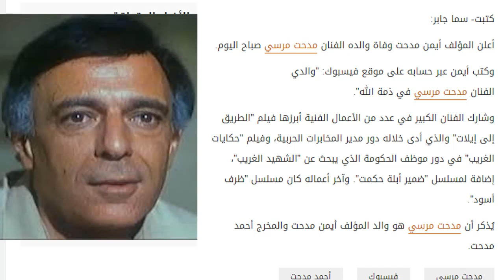عاجل : وفاة الفنان مدحت مرسي تعرف علي نجله الفنان ايمن مدحت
أعلن المؤلف أيمن مدحت وفاة والده الفنان مدحت مرسي صباح اليوم.

وكتب أيمن عبر حسابه على موقع فيسبوك: "والدي الفنان مدحت مرسي في ذمة الله".

وشارك الفنان الكبير في عدد من الأعمال الفنية أبرزها فيلم "الطريق إلى إيلات" والذي أدى خلاله دور مدير المخابرات الحربية، وفيلم "حكايات الغريب" في دور موظف الحكومة الذي يبحث عن "الشهيد الغريب"، إضافة لمسلسل "ضمير أبلة حكمت". وآخر أعماله كان مسلسل "ظرف أسود".

يُذكر أن مدحت مرسي هو والد المؤلف أيمن مدحت والمخرج أحمد مدحت.